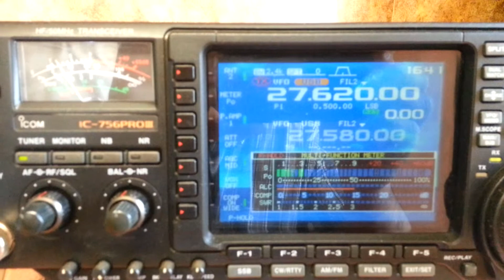14ZK/HB5 op Sebastient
14ZK/HB5 Op Sebastien